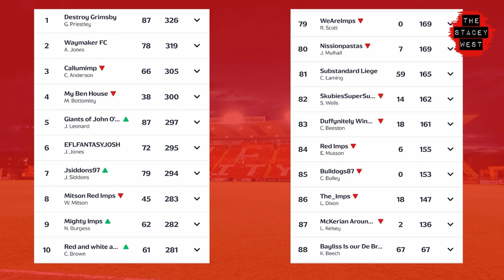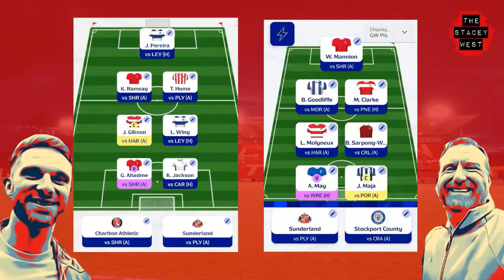EFL Fantasy Football Show Gameweek 5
It's game week five, and once again, Chris comes out on top.

It's a good week for both, with 40+ points, but how did Chris come out on top? Which players did he pick to secure the points?

He's now entering the handicap stage, which means he can only pick players fewer than 1% of others have picked. Will he still come out on top?

Next week, we might even have a guest on the show!